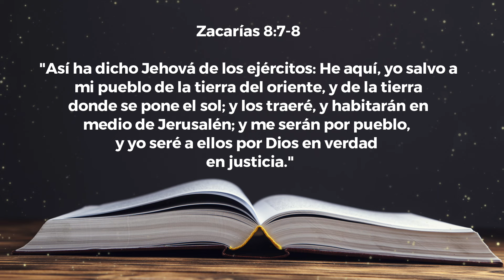Reavivados Por Su Palabra RPSP | 20 de julio de 2024 | Zacarías 8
🗓️ Estudio diario de la Biblia
📖 Zacarías 8
👉 Reavivados por su palabra
👤Luis Durán
🇻🇪 Venezuela